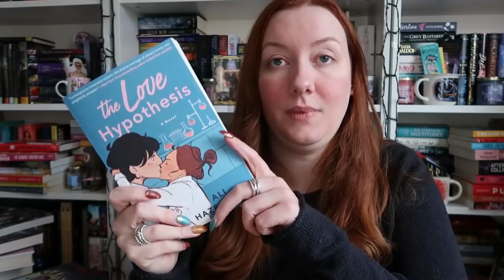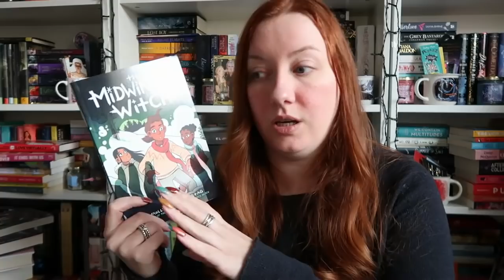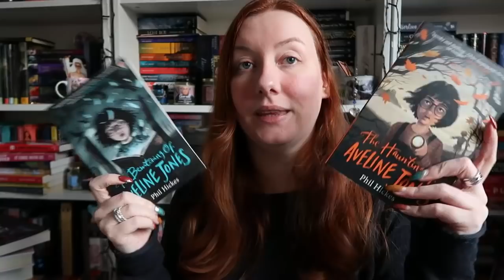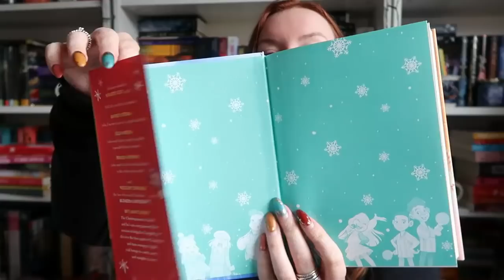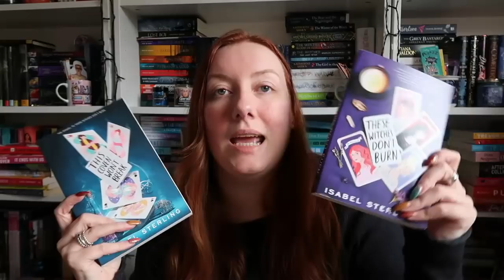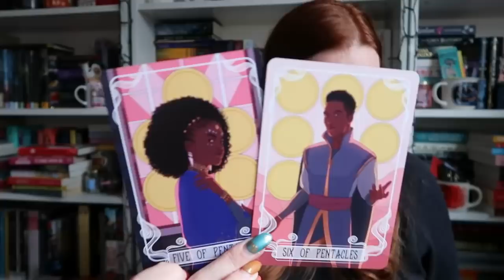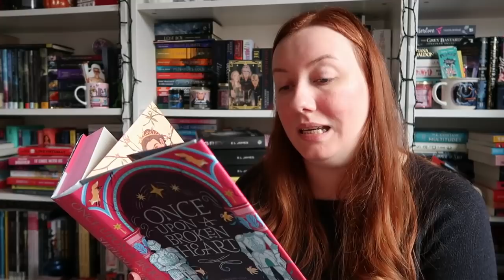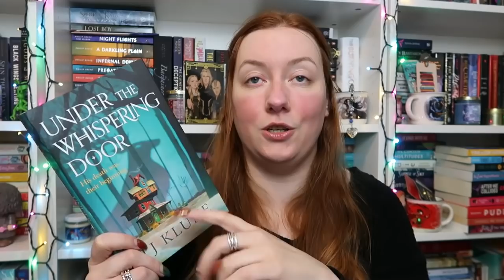OCTOBER HAUL AND UNBOXINGS | Fairyloot and Illumicrate